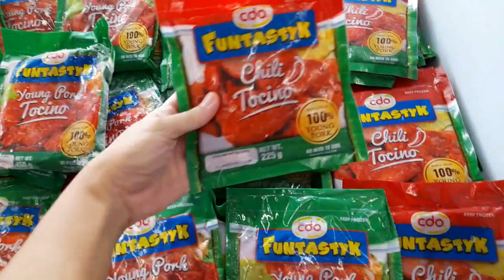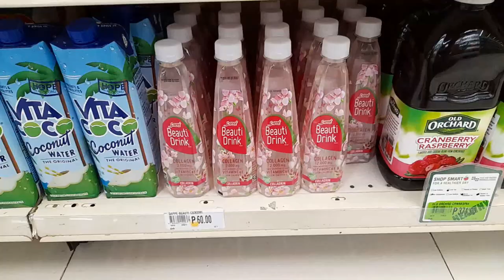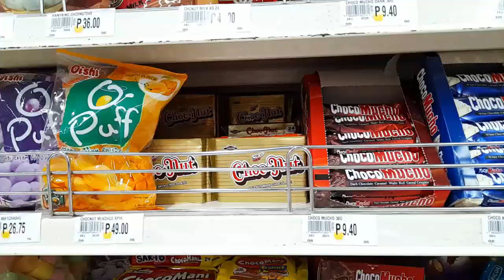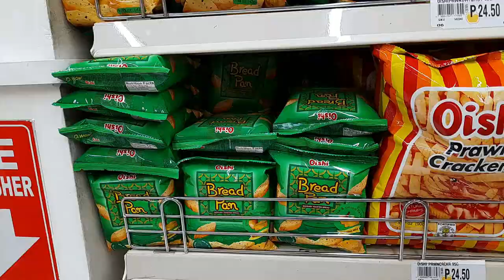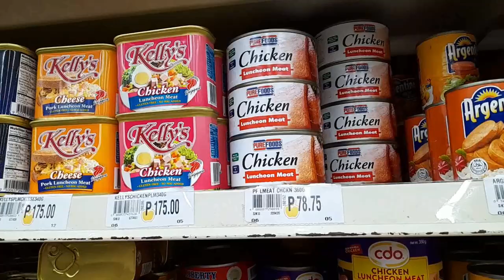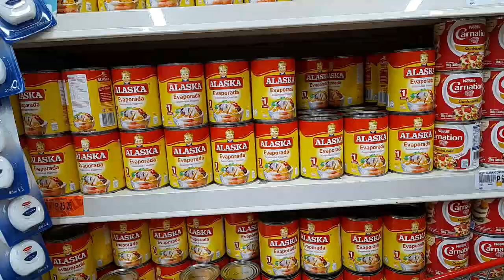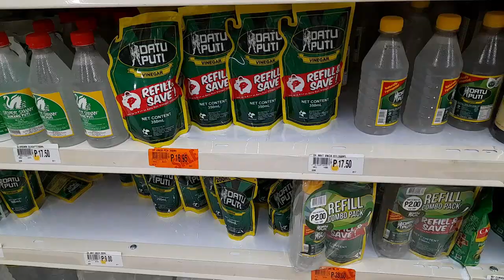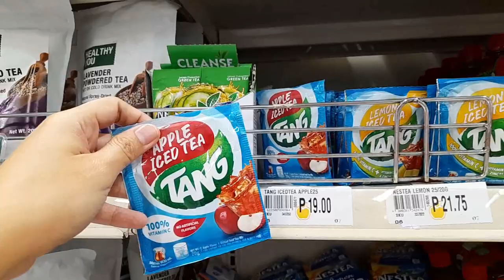Grocery Shopping Philippines JULY 2023 with Price Update at ROBINSONS SUPERMARKET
ASMR Grocery Shopping in Robinsons Supermarket and in check-out
Grocery Shopping Philippines JULY 2023 with Price Update at ROBINSONS SUPERMARKET No Talking Vlog

Grocery Shopping Philippines July 2022 with Price Update